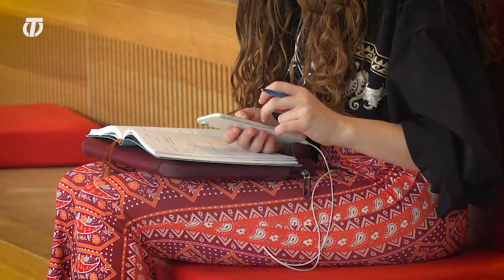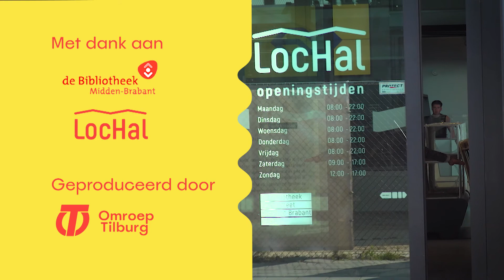De Lochal gesprekken - S02E23 - Gert-Jan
De LocHal gesprekken... Ieder mens heeft een eigen verhaal.
Maar wil je dat zomaar met iedereen delen? Pieter Bon gaat in gesprek met willekeurige bezoekers van De Bibliotheek LocHal. Hij kent alleen hun voornaam en weet verder niets van ze. Wie durft zijn verhaal aan hem te vertellen? In deze aflevering spreken we met Gert-Jan.